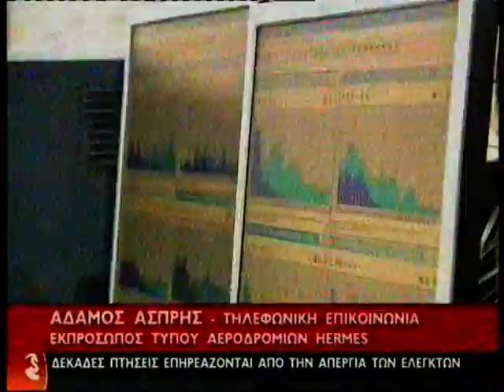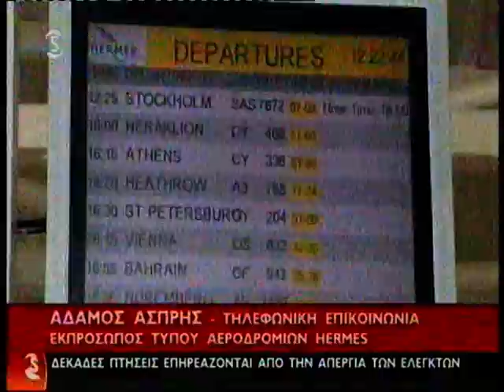Απεργία Αεροδρόμια - Πτήσεις.mpg